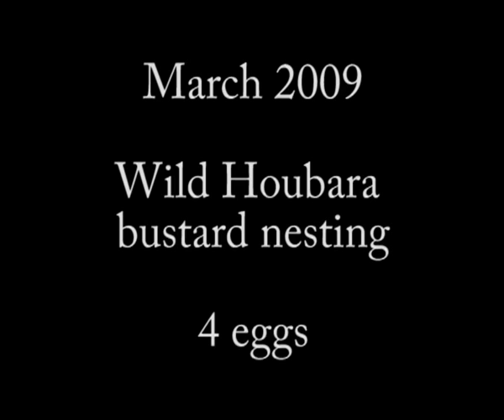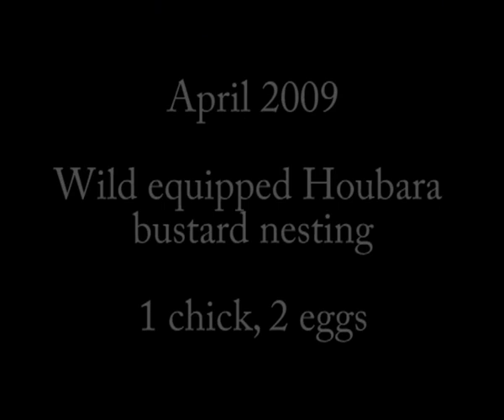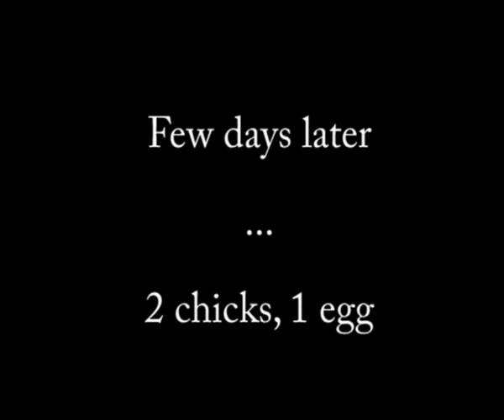Houbara bustard nesting